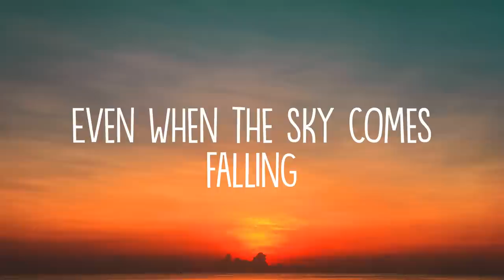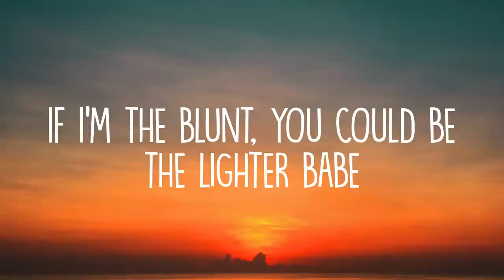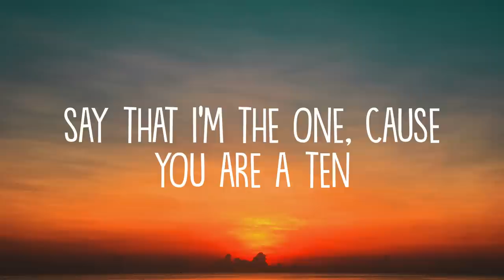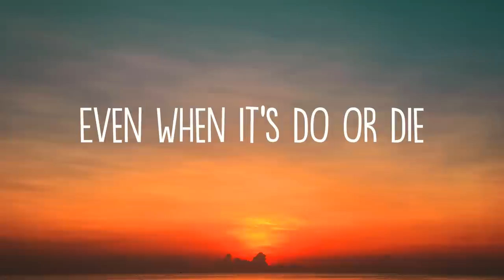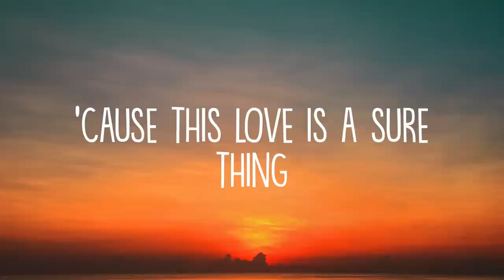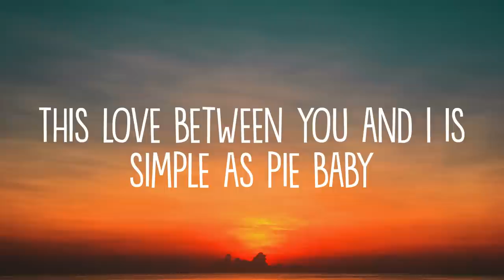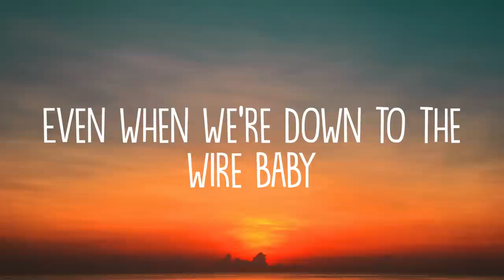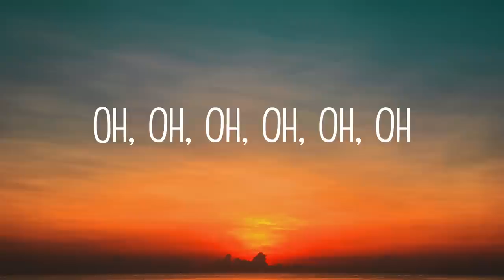Miguel - Sure Thing (Lyrics)